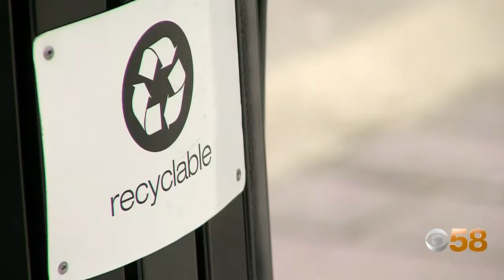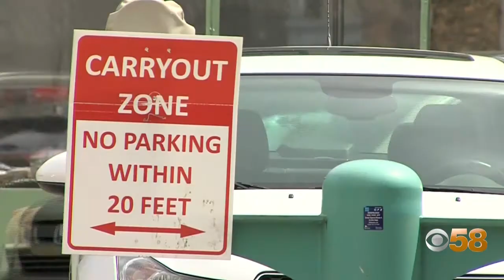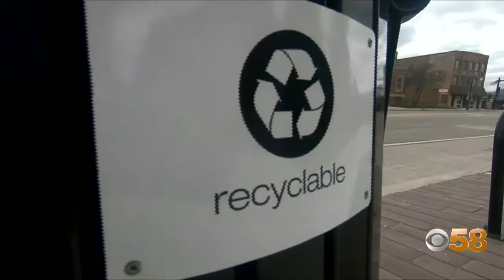UWM development engineer discusses ways to reduce plastic impact on Great Lakes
Spend an afternoon with Dr. Marissa Jablonski and you’ll likely start thinking differently about recycling and particularly the way plastics are impacting the world around us. Jablonski is director of the Freshwater Collaborative of Wisconsin, a statewide effort to preserve, protect and utilize our region’s access to the Great Lakes based at UWM.